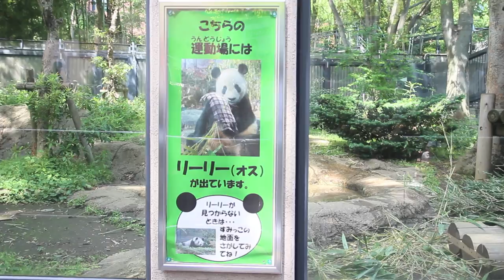Giant Panda at Ueno Zoological Park, Tokyo Japan.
It has much different appearance comparing to Hong Kong's Giant Panda.
I took this Video by Canon EOS 600D(Rebel T3i) with Sigma 17-70mm F2.8-4 Lens.